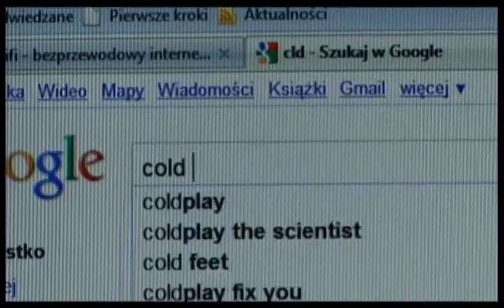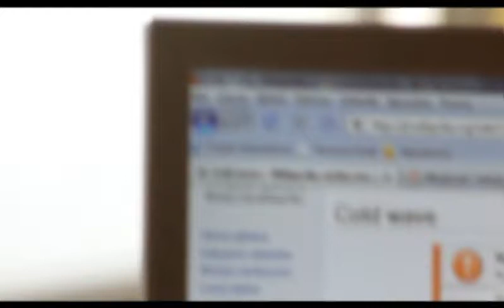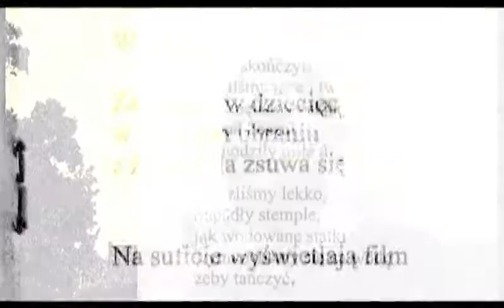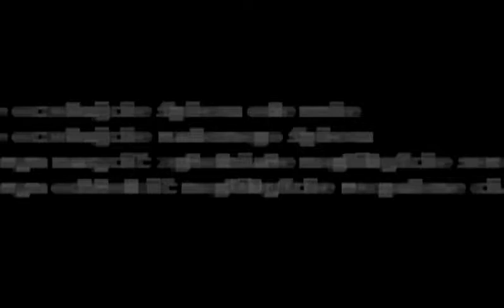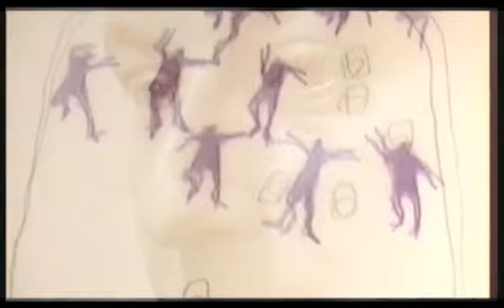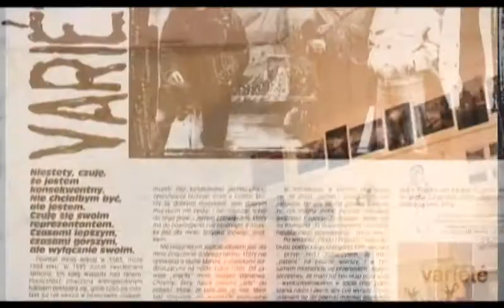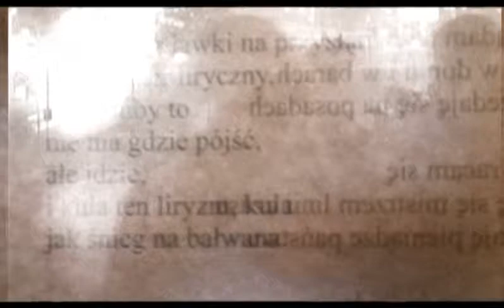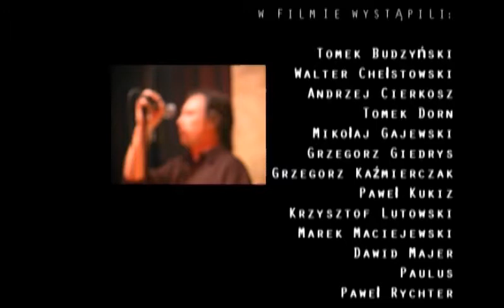Variete - Muzyka bez końca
"VARIETE - MUZYKA BEZ KOŃCA" jest próbą opowiedzenia historii bydgoskiego zespołu Variete, który powstał w 1984r. i do dzisiaj działa, tworzy i występuje.
W filmie oprócz muzyków Variete wypowiadają się znani polscy artyści i dziennikarze, m.in. Tomasz Budzyński, Paweł Kukiz, Mikołaj Trzaska, Walter Chełstowski, Marek Wiernik i inni.
Zawiera niepublikowane do tej pory fragmenty koncertów, zdjęcia, muzykę i inne materiały archiwalne.
Reżyseria: Dariusz Landowski

Celem wgrania tego wideo    jest promocja i rozpowszechnianie muzyki . Jeśli podoba  się Tobie  ten materiał   - kup go z legalnego źródła .Wspieraj polską kulturę , zwłaszcza niezależną !
Podoba się ?